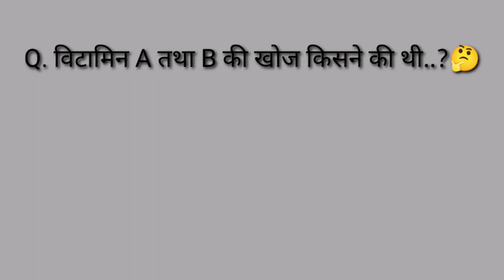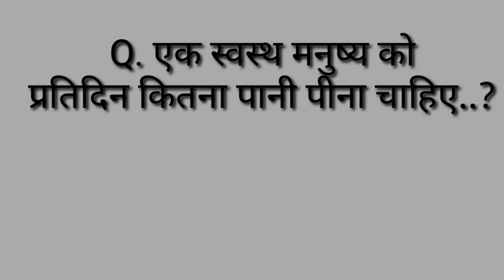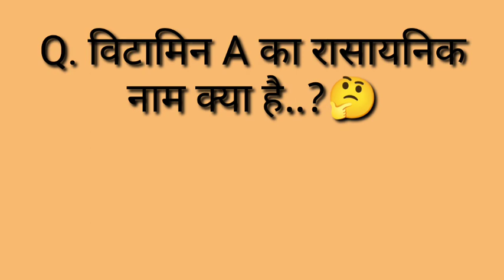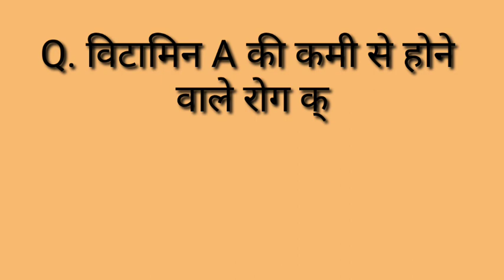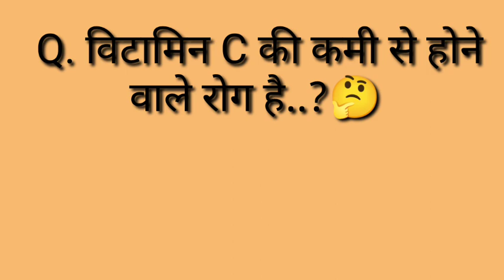जीव विज्ञान प्रश्न - उत्तर | Biilogy short questions answer in hindi ..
Hello Friends 🙏
     Welcome ❤️🌹
Vitamin_B
Vitamin_C
what is vitamin a b c and d
roshan